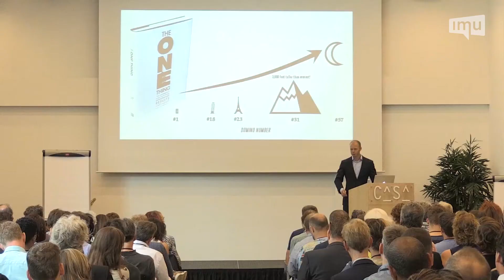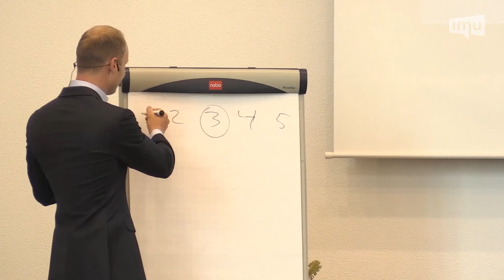Focus op 'The One Thing' (productiviteit tip)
| Tonny Loorbach vertelt op het WebPsychologie seminar over het boek 'The One Thing' van Gary Keller en hoe je dit principe gebruikt voor een onverslaanbare focus in je business. Ook legt hij de valkuil van 'verliesaversie' uit voor creatieve ondernemers die teveel tegelijk willen doen.